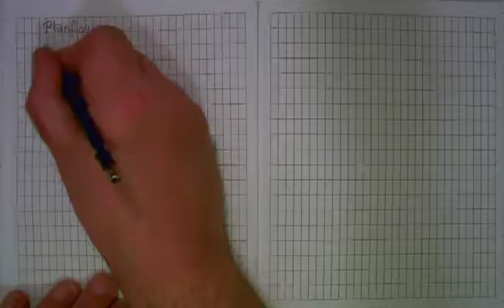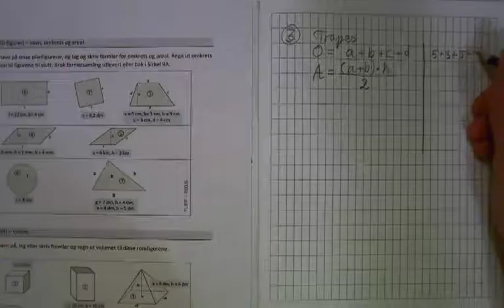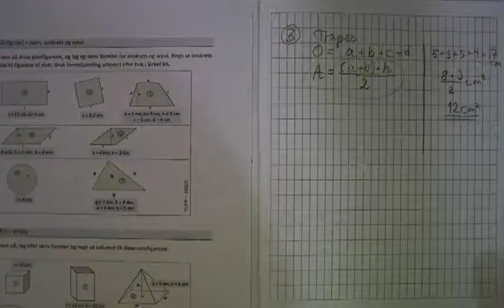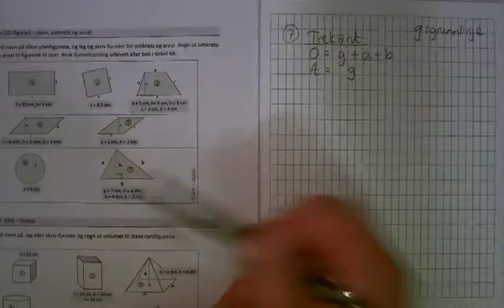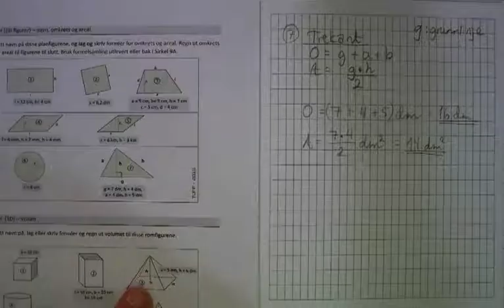12-Planfigurer - omkrets areal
Oppgaver med omkrets og areal til figurer i planet, trekant, firkanter og sirkel